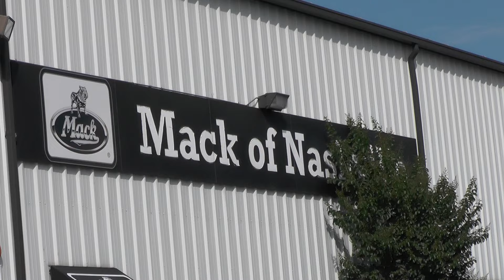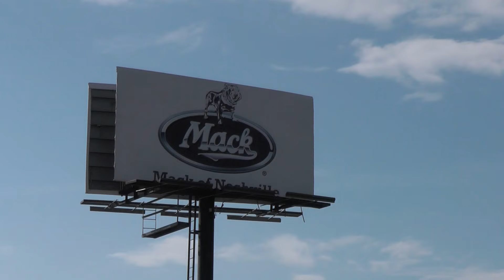Meet '88 Mike,' Driver of the Black Mackvader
Mike Morgan currently leads the ChampTruck World Series points standings ... WITHOUT A PRIMARY SPONSOR!

If you'd like to sponsor 88 Mike, go to contact him.